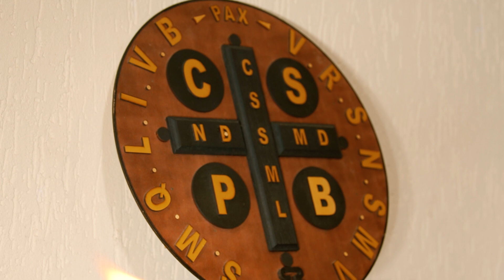Novena de São Bento com Padre Bruno Costa - 9º Dia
Chegamos ao último dia da nossa novena, queremos receber o seu testemunho.
Compartilhe conosco as graças que você recebeu com esta novena!

Gerente operacional: André Rosa
Direção e Produção: Mariana Lazarin Gabriel
Câmeras: Jorge Ribeiro e Deivid Cara
Animação Abertura: Yasmin Ferreira
Edição e Finalização: Yasmin Ferreira
Apresentação: Padre Bruno Costa